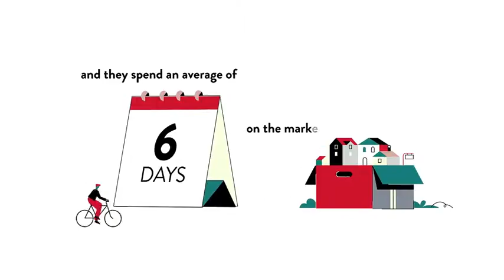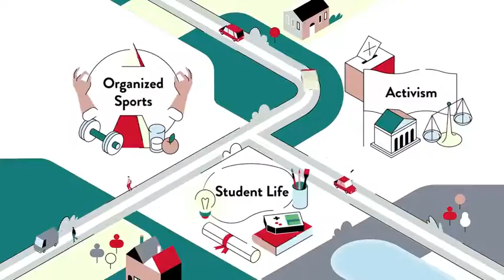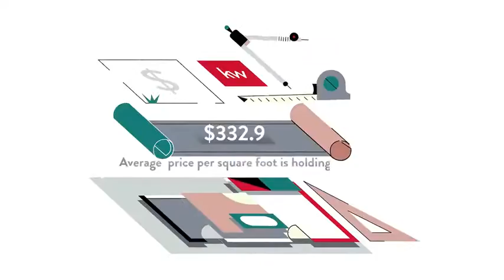Ravenwood Park, Falls Church, VA, US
Ravenwood Park, Falls Church, VA, US Video Real Estate Market Update.  Presented by Twenty-Three Homes with Glenn and Gift. Northern Virginia Real Estate,
Gift Thongpia,
Glenn Hughes,